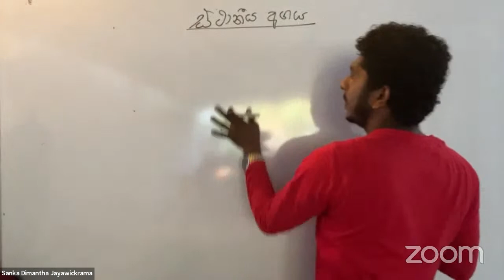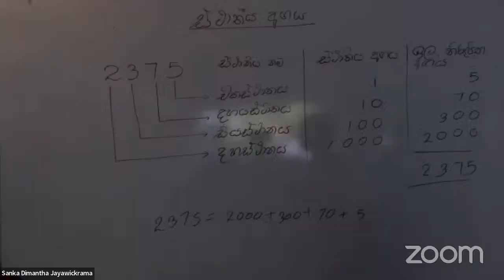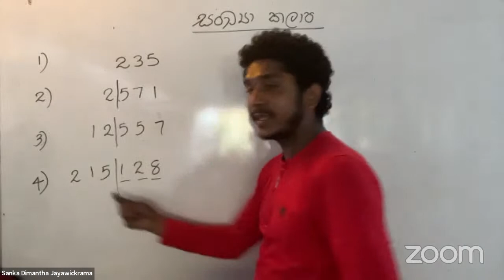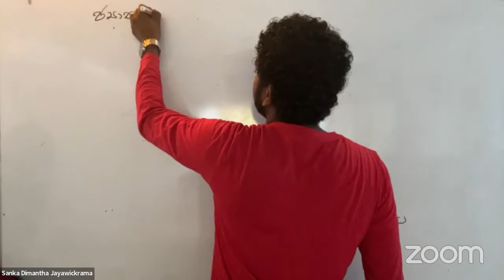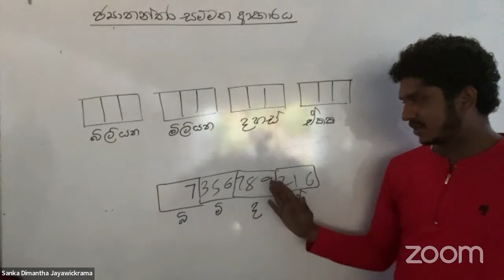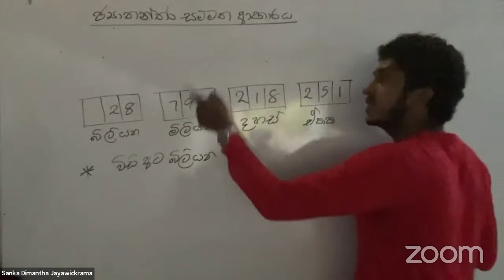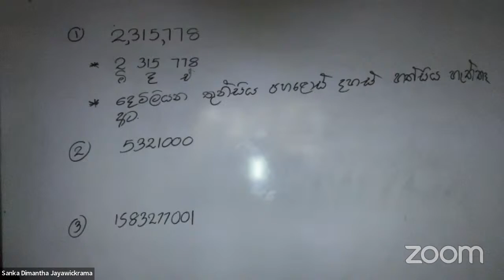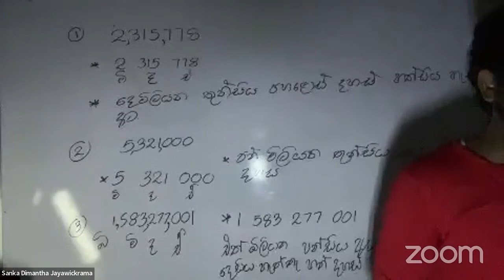6 වසර | ස්ථානීය අගය(2)| 1 වන එන්නත|ගණිත එන්නත | MATHS VACCINE | *Sanka Jayawickrama*